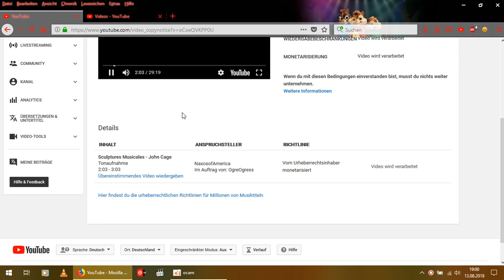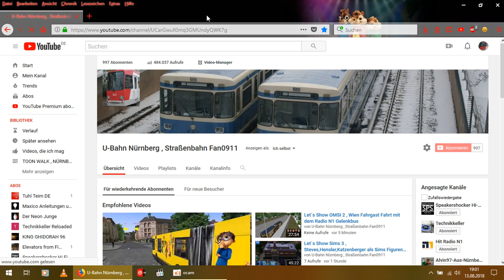Youtube Fail , Erkannte musik ob wohl keine musik dabei ist , FAIL , FAIL , FAIL ;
Na das ist ja mal interesand was hier los ist , Ein OMSI 2 Video womit musik sein soll , wo aber ohne musik ist , Was ist das denn bitte ???
einfach nur FAIL ;-)😂😂😂